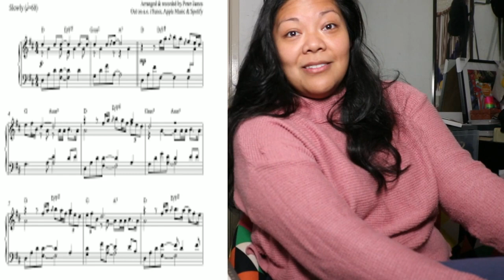Talking Video 1: Plans for 'A song a day part 2' in 2023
A Song a day Part 2 in 2023 will be a talking series because this year today will be the first talking video.
Reason being is because after posting 365 days of songs and them some, I need to start talking lol.

See you folks in the next talking video

-Alexandria Cesar